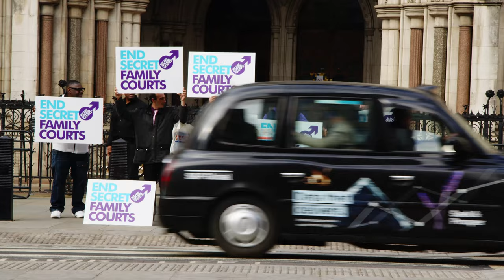Fathers4Justice launch "Open Justice Day"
Fathers4Justice founder Matt O'Connor launches "Open Justice Day" outside the Royal Courts of Justice, London, on Monday 20th February 2023